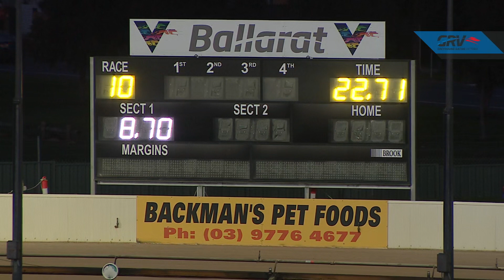BAL MON 26 JUL 21 R10